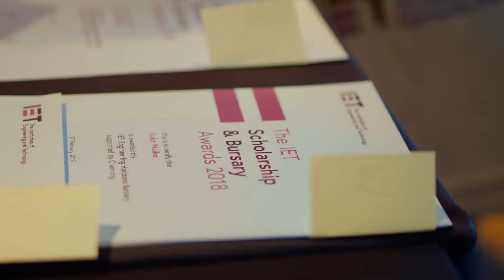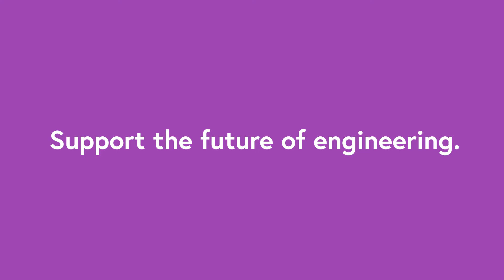Support Future Engineers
Give to future engineers and you'll give much more than you can imagine.
Hear from our 2018 Diamond Jubilee Scholarship and Engineering Horizons Bursary recipients, as well as other donors who currently support these prestigious and inspirational schemes, and hear first hand how these funds help support the future of engineering.